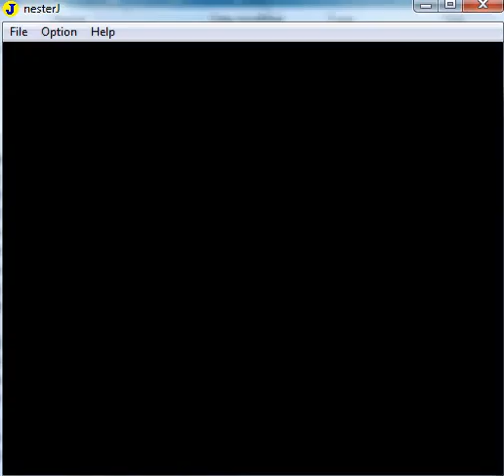Let's Play: Super Mario Bros. 3 part 6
I play Super Mario Bros. 3.